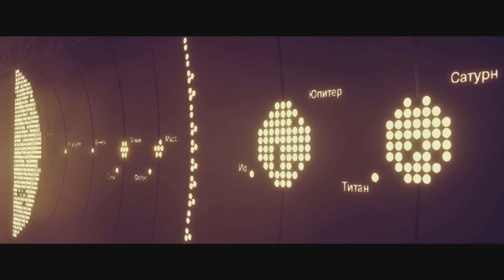"The Descent" - Destiny 2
Opening mission from Destiny 2 - Season of The Deep